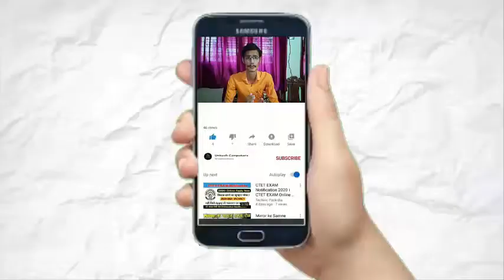Mi 10T & 10T Pro Specs, Nokia 9.3 Launch, Realme 7i India Launch, Realme Q Series Launch, Galaxy Tab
Friends, Aj ki tech news bohot jabardast to last tk video jrur dekhiyega aj ke video me bohot interesting news aai hai to video ko pura dekhiye.

Tecno Spark 6 Air

Redmi 9

Realme Buds Classic

Amazon Fire TV Stick

Our Suggestions
Samsung Galaxy M31s

Best Laptops Under 30,000 To 35,000

Dell Vostro

Asus VivoBook

Acer Aspire 3

HP Notebook